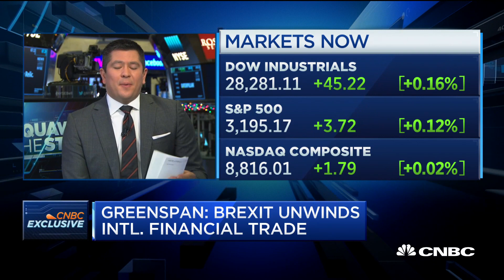Former Fed Chair Alan Greenspan: Inflation will 'inevitably rise' as deficit balloons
Former Federal Reserve Chairman Alan Greenspan warned Tuesday that inflation is going to pose a larger threat to the U.S. economy as budget deficits continue to rise.

“Right now, there’s no real inflation at play. But if we go further than we are currently, inflation is inevitably going to rise,” the 93-year-old ex-central bank chief said on CNBC’s “Squawk on the Street.”

As things stand, the U.S. inflation rate for years has held below the 2% level that the Fed considers healthy for a growing economy, at least gauged by the central bank’s preferred measure.

That has come even though the 3.5% unemployment rate is the lowest it’s been in 50 years. Fed economists closely watch what is known as the Phillips curve, which traditionally has indicated that lower employment will drive higher wages and push inflation gauges up simultaneously.

The U.S. ran a fiscal deficit in 2019 that just missed $1 trillion. As those excess dollars float through the system, that historically has driven inflation higher.

“That, on top of the stagnation we are seeing in many areas, is not very beneficent for the world economy and certainly not for the United States and China,” Greenspan said.

The deficit has continued to swell under President Donald Trump, going from $665 billion during his first year in office in 2017 to this past year’s $984 billion, a jump of nearly 50%.

Earlier in the day, Trump repeated his urging of the Fed to loosen monetary policy, though in less harsh terms than he has done in the past. “This is the time to do it,” Trump tweeted.

Greenspan, though, said Trump’s hectoring of monetary policymakers is inappropriate.

“He’s wrong in even discussing the issue,” Greenspan said. “The Federal Reserve is a very professional outfit. They know more about the economy’s functioning, how it affects the money markets and the interest rate structure, far more than he does. ... The best thing to do is to just disregard it. ... I’m sure it was ill-advised.”

CNBC TV